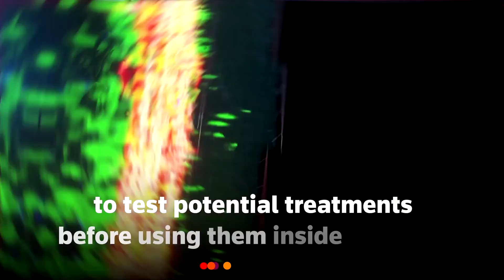Patients’ 3D-printed tumors used in test treatments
Researchers have used brain cancer patients' cells in a form of 3D printing material to make a model of their tumors and test the efficacy of potential treatments before using them inside the body.